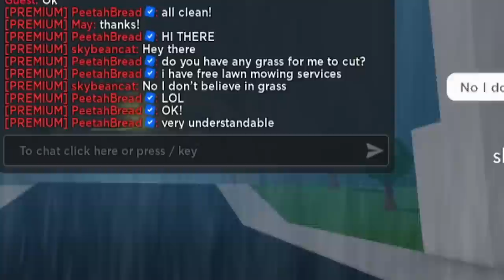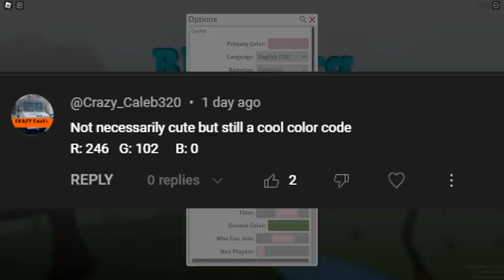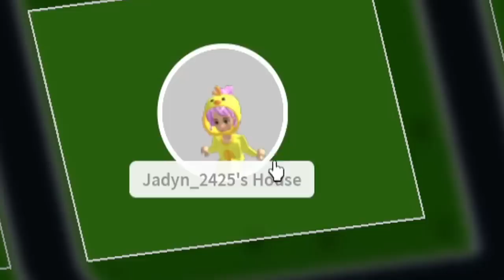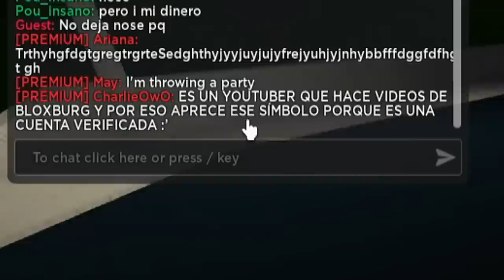starting my BLOXBURG LAWN MOWING BUSINESS and quitting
so today I start my new bloxburg lawn mowing service, and it'll be the last because finding grass on people's plots is difficult lol

Monday - hard mode renovations with new update (Done!)
Tuesday - break day no video
Wednesday - another break day no video
Thursday - renovating the starter house with new items (Done!)
Friday - mowing my neighbors lawns if they have grass (Done!)
Saturday - return to the mall project first shop ever
Sunday - second shop in my mall project

🔴Recording Program: OBS Studio
🎨Graphics: Adobe Photoshop
🎬Editing Program: Sony Vegas Pro